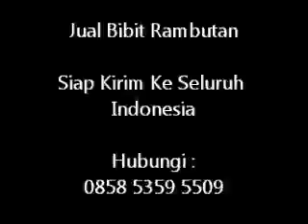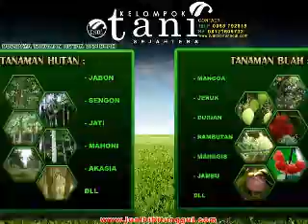Jual Bibit Rambutan di Denpasar Bali Hub.0858 5359 5509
JUAL BIBIT RAMBUTAN KE DENPASAR BALI HUB. 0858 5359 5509 HARGA MURAH, BERGARANSI. SIAP KIRIM KE SELURUH INDONESIA.
Kami pembudidaya bibit tanaman dari Nganjuk Jawa Timur, kami menyediakan berbagai macam bibit dan biji tanaman kayu, tanaman buah, tanaman rempah dsb. Salah satunya kami menyediakan Bibit Rambutan, tanaman buah rambutan sengaja dibudidayakan untuk dimanfaatkan buahnya yang mempunyai gizi, zat tepung, sejenis gula yang mudah terlarut dalam air, zat protein dan asam amino, zat lemak, zat enzim-enzim yang esensial dan nonesensial, vitamin dan zat mineral makro, mikro yang menyehatkan keluarga, tetapi ada pula sementara masyarakat yang memanfaatkan sebagai pohon pelindung di pekarangan, sebagai tanaman hias.

Tanaman rambutan akan dapat tumbuh berkembang serta berbuah dengan optimal pada suhu sekitar 25°C yang diukur pada siang hari. Kekurangan sinar matahari dapat menyebabkan penurunan hasil atau kurang sempurna (kempes). Kelembaban udara yang dikehendaki cenderung rendah karena kebanyakan tumbuh di dataran rendah dan sedang. Apabila udara mempunyai kelembaban yang rendah, berarti udara kering karena miskin uap air. Kondisi demikian cocok untuk pertumbuhan tanaman rambutan.

Kami menyediakan Bibit Rambutan jenis :
1. Bibit Rambutan Rapiah
2. Bibit Rambutan Binjai
3. DLL

Kebun kami berdomisili di Nganjuk Jawa Timur tetapi kami siap melayani kebutuhan Bibit Rambutan ke Denpasar Bali dan Sekitarnya dan ke Luar Kota dan Luar Pulau ke Seluruh Wilayah Indonesia meliputi Jawa, Sumatera, Kalimantan, Sulawesi, Maluku, Bali, NTB, NTT, Papua dsb. Kami siap mengirim Bibit Rambutan dalam jumlah besar dan continue.

Alamat :
Desa Tanjung Kalang
Kec. Ngronggot
Nganjuk
Jawa Timur

Kami juga melayani pembelian Bibit Rambutan di seluruh kabupaten / kota Propinsi Bali meliputi Badung, Bangli, Buleleng, Singaraja, Gianyar, Jembrana, Negara, Karangasem, Klungkung, Tabanan, Denpasar.